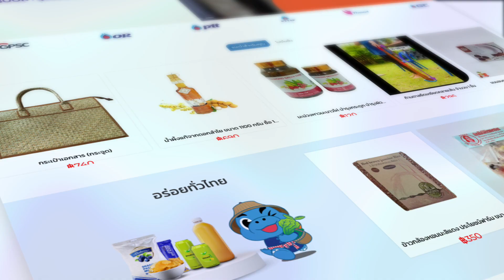พลังงานเพื่อชีวิต กลุ่มปตท. เดินหน้าชุมชนยิ้มได้อย่างต่อเนื่องเพื่อชุมชนเข้มแข็ง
กลุ่มปตท.  เดินหน้าชุมชนยิ้มได้อย่างต่อเนื่องเพื่อชุมชนเข้มแข็ง